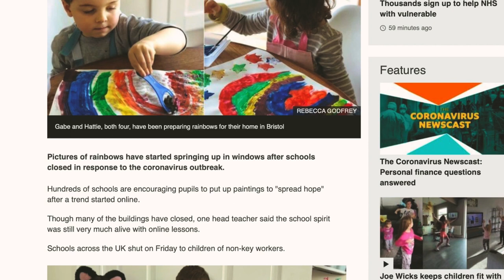UK in Lockdown | Day One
The UK Prime Minister, Boris Johnson gave a press conference on Monday 23rd March to put the UK into effective lockdown. This is our day 1.
Please do your bit and stay at home. Minimise your contact with others as much as possible. Please.

♡ Support Us ♡

↠ Sign up to receive cash back on all online purchases (so far I've received over £500)

↠ When we are allowed out again - Get £25 off your first AirBnB stay